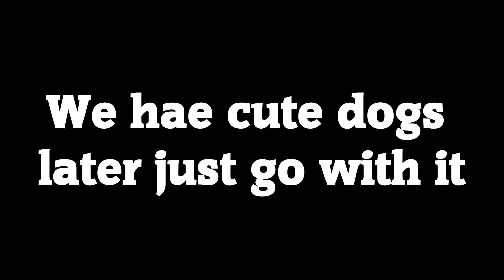Channel Intro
Welcome to the channel, sit down and stay a while.

No idea what kind of schedule we'll have, but I'll figure it out.